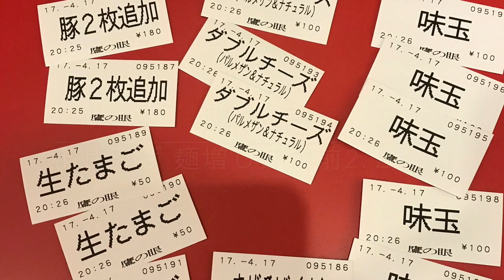【大食い】鷹の眼 総重量約7.4+αまぜそば【デカ盛り】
鷹の眼さんにてまぜそばをいただいてきました！
今回はまぜそば麺増し茹で前2.2キロ　全部マシマシ
三日間限定のカレーマヨトッピングがあり即決で注文！
その他トッピングは食券の通りです(//´ω`//)

まぜそばはいつもの通り大好きな味でほっこりしていたところ…
そこにカレーマヨが混ざると新たな美味しさが(//´﹃｀//)
アブラや卵にもしっかり絡み合いとても美味しい一杯でした(๑´ڡ`๑)

鷹の眼さんはフォロワーさん限定トッピング等も不定期で行っていますので気になる方は是非ツイッターも覗いてみてください(｀・ω・´)